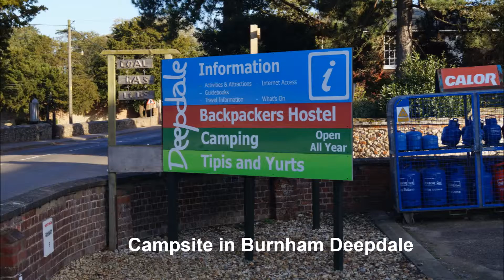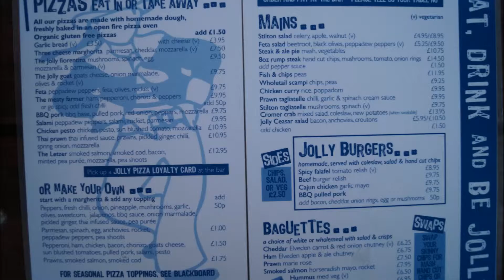Hackney Camp 2015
Beach Camping Holiday in Norfolk for Hackney Folk